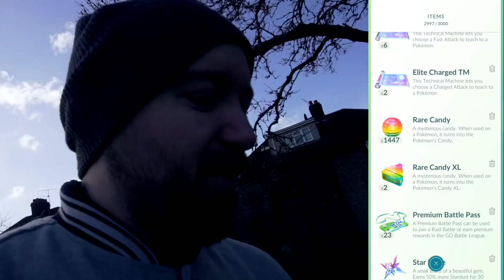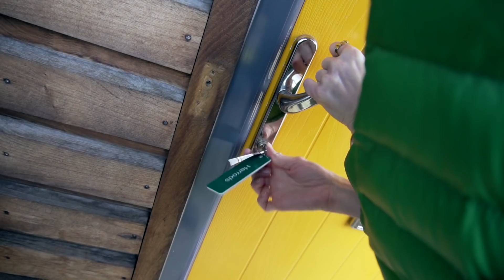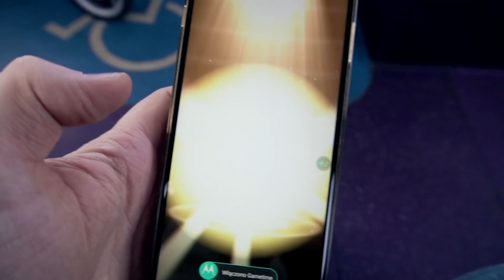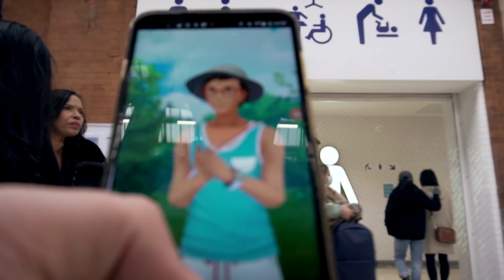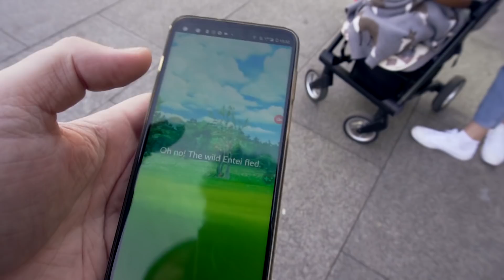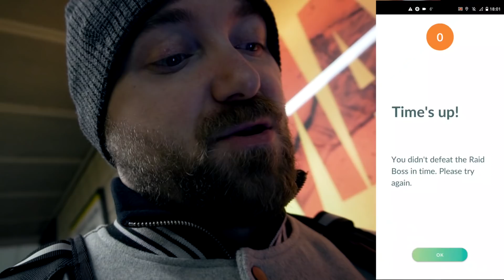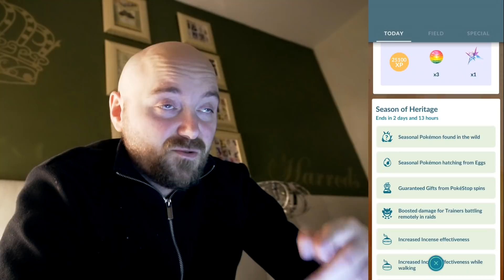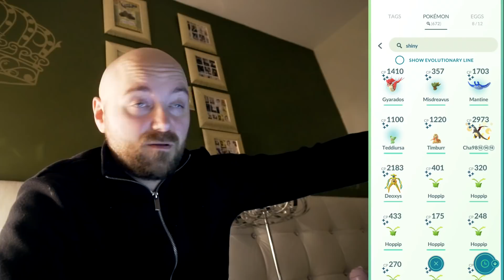TAKIEGO FILMU Z POKEMON GO TOUR JOHTO JESZCZE NIE WIDZIELIŚCIE NIGDY! | LONDYN 2022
Takiego filmu z Pokemon GO Tour jeszcze nie widzieliście! Londyn 2022!
Nowe shiny w Pokemon GO! Legendarne pokemony na dziko i wiele więcej!